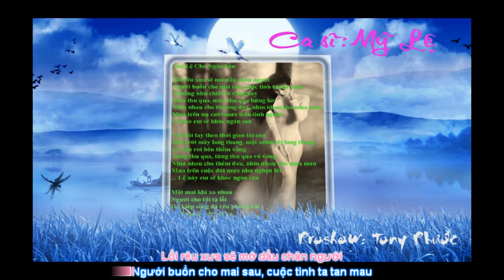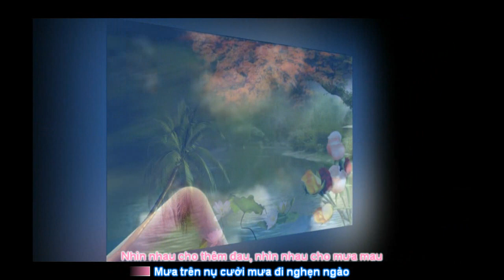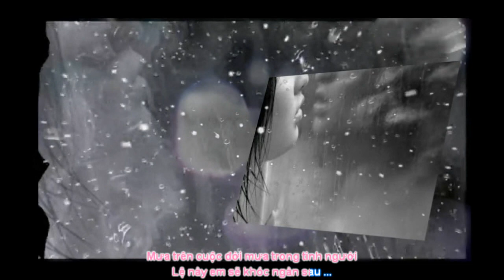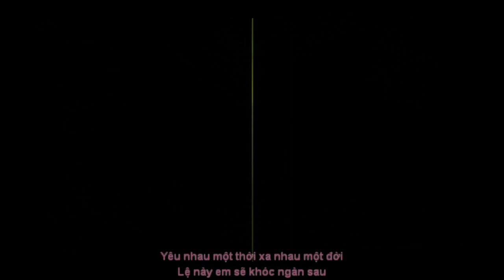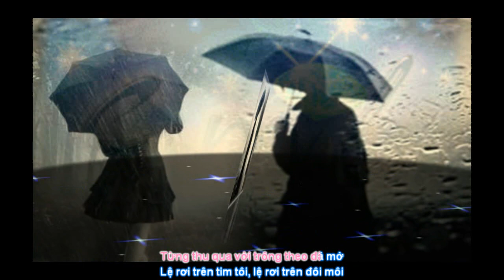Giọt lệ cho ngàn sau - Nhạc sĩ: Từ Công Phụng - Ca sĩ: Mỹ Lệ - Proshow: Tony Phước